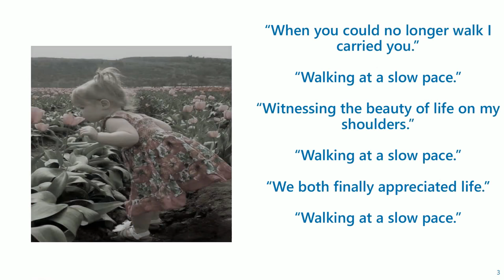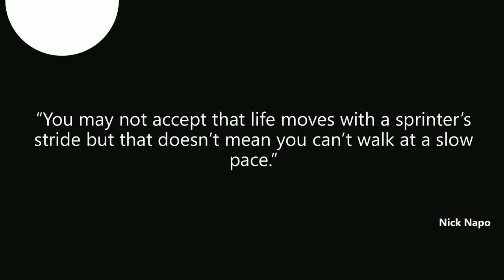Acceptance Poem with Beautiful Sicilian Breeze Soundtrack.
Life moves quickly, life moves fast, but a child's laughter can slow down ordinary moments that moved in a blur.  A child's smile can mold those swift moving moments into slow and reflective memories full of joy.  Those beautiful momnts remind us that life is meant to be lived innocently, lived and lived well.